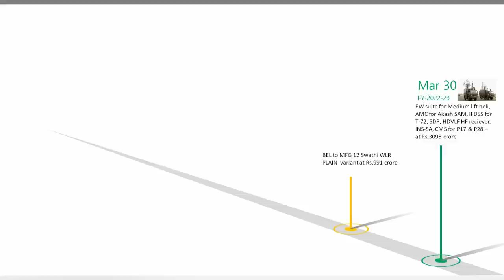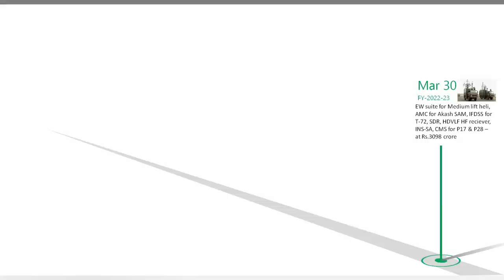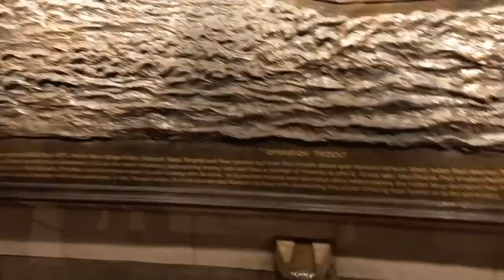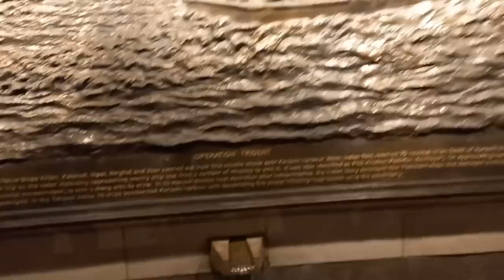Importance of 6 Missile Boat for Navy and New Order by MoD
The contract for acquisition of six Next Generation Missile Vessels (NGMV) was signed with Cochin Shipyard Limited (CSL) at a cost of Rs 9,805 crore. The delivery of ships is scheduled to commence from March 2027. The NGMVs would be heavily armed war vessels incorporating stealth, high speed and offensive capability. The primary role of the ships would be to provide offensive capability against enemy warship, merchantmen and land targets.

ˍˍˍˍˍˍˍˍˍˍˍˍˍˍˍˍˍˍˍˍˍˍˍˍˍˍˍˍˍˍˍˍˍˍˍˍˍˍˍˍˍˍˍˍˍˍˍˍˍˍˍˍˍˍˍˍˍˍˍˍˍˍˍˍˍˍˍˍˍˍˍˍˍˍˍˍˍˍˍˍˍˍˍˍˍˍˍˍˍˍˍˍˍˍˍˍ